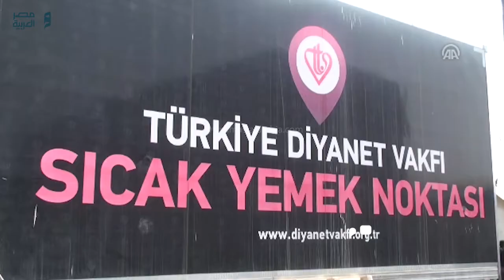مصر العربية | تركيا ترسل 17 شاحنة محملة بالدقيق إلى سوريا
أرسل كل من رئاسة الشؤون الدينية، ووقف الديانة التركيين، قافلة من 17 شاحنة محملة بالدقيق إلى سوريا، ضمن حملة "لا تدعوا الإنسانية تموت في حلب".